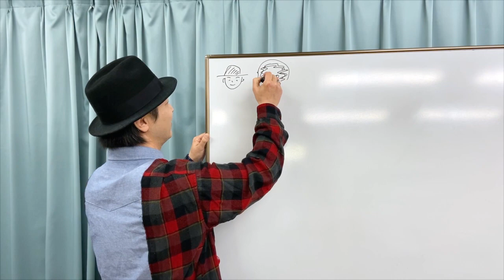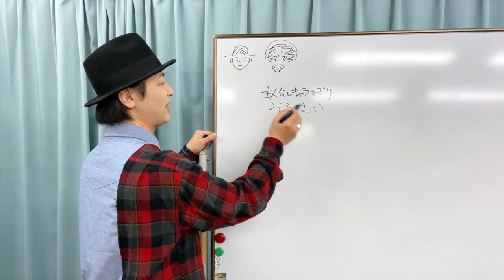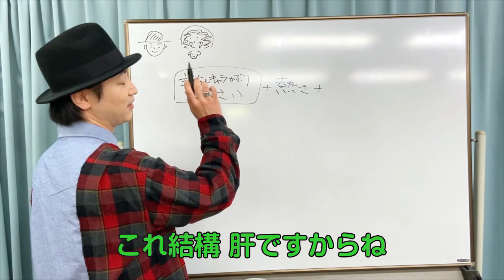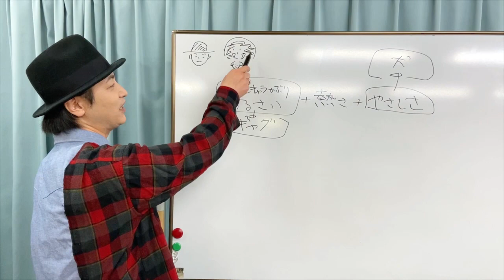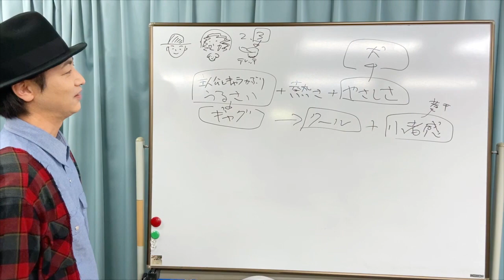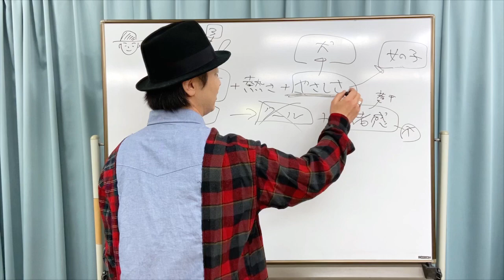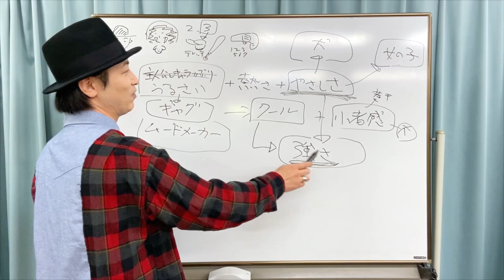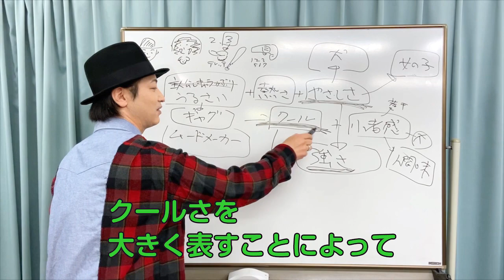算数「鳥海浩輔によるおバカだけどカッコいい2.5枚目キャラの方程式」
鳥海浩輔です。キャラクターに声をあてるときに、何を考えてどう作っているのかを解説していくシリーズ。
今回は2.5枚目だけどカッコいい三人――犬を連れた忍者と野球帽でヒゲの人、そして銃を使って戦う人を解説します。